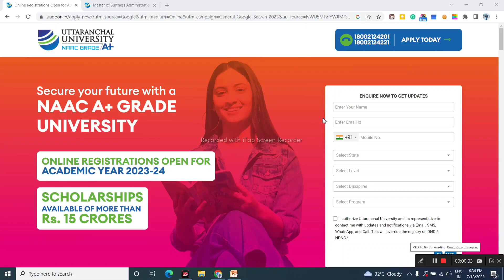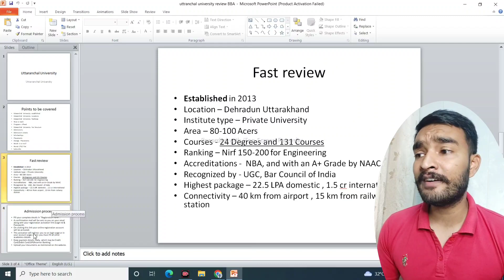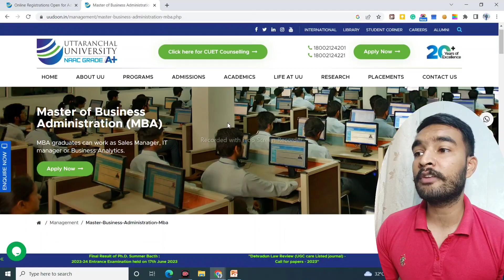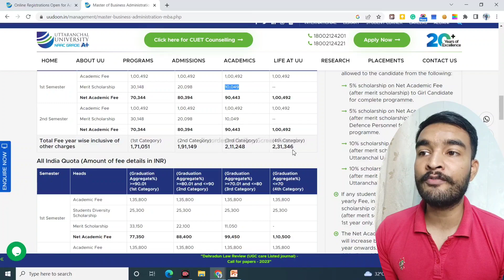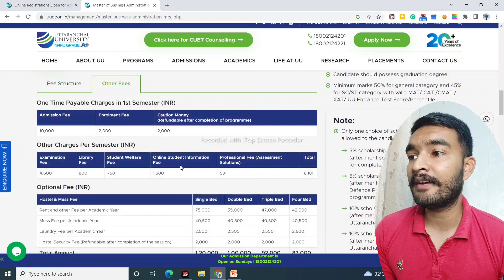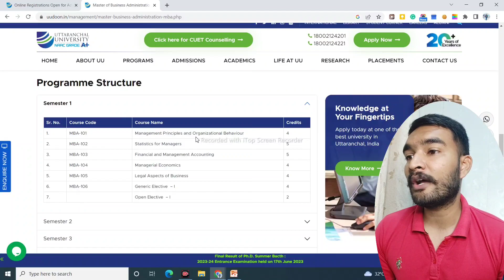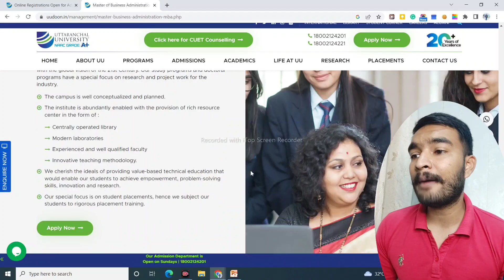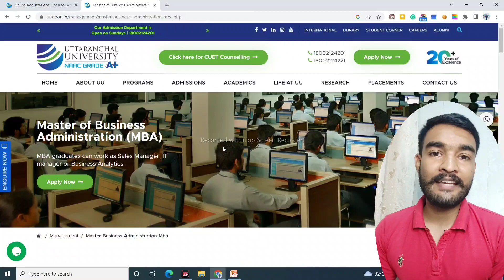Uttaranchal University Full Review| MBA From Uttaranchal University | Admission | Fees | Placements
Dear Candidate Apply Uttaranchal University India's Best University in Uttarakhand, India

Apply For Rs 1.24 Crore Rupees Highest Package placement university (Uttaranchal University Uttarakhand) For B.tech, MBA, Law, Pharmaceutical Sciences,  Applied & Life Sciences, Agriculture, Liberal Arts, Nursing, Computing Sciences, Journalism & Mass Communication, Hotel & Hospitality Management, Health Sciences , and many more..

Note : Do Not pay any Money on any external numbers or accounts
             Pay any Type of College and form fee on Official College websites only